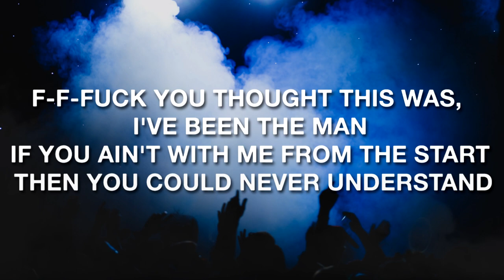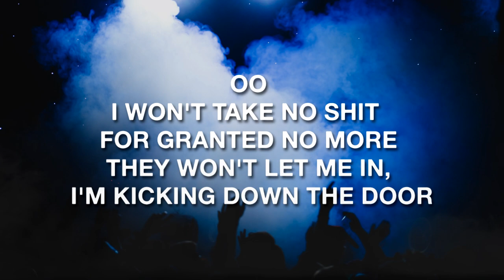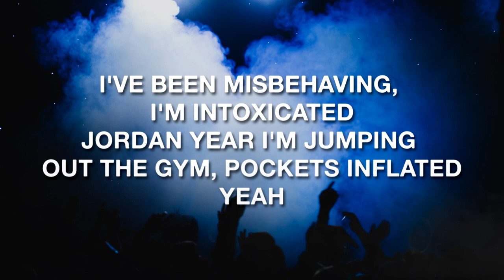LocateEmilio - Jordan Year (Lyrics / Lyric Video)